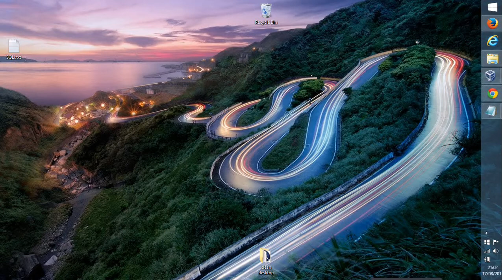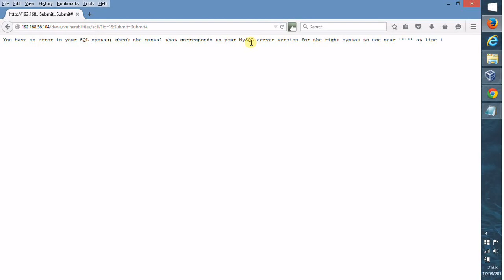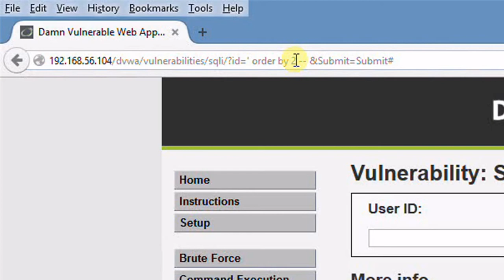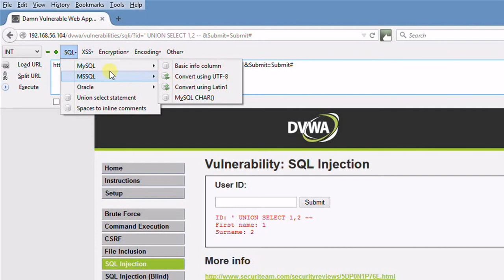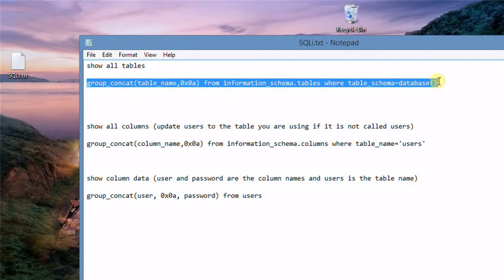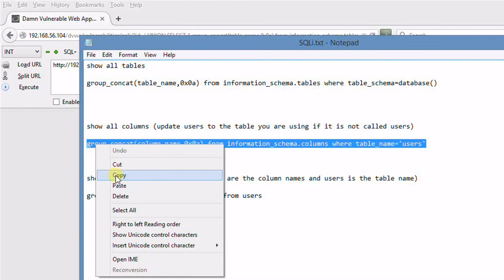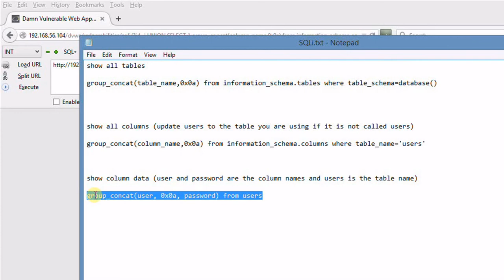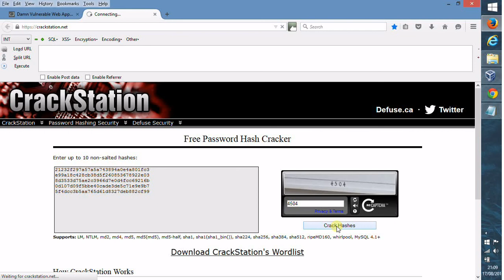SQL injection lesson 2 - Union based injection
In this second video lesson we are going to look at how to extract data from a database using a union based SQL injection attack.